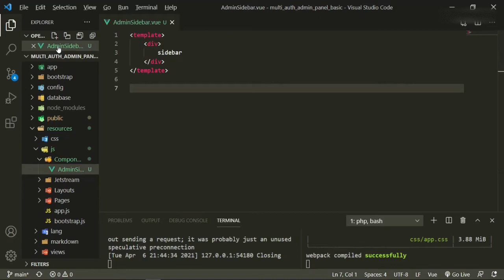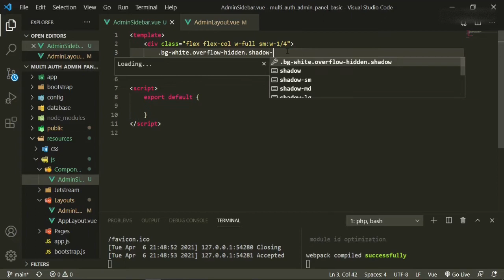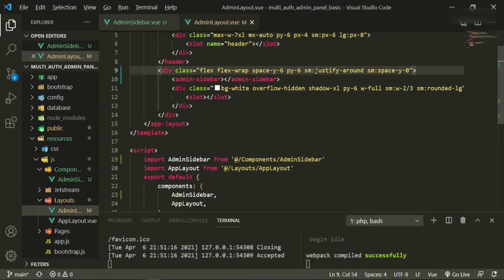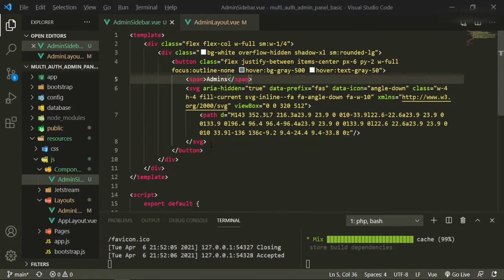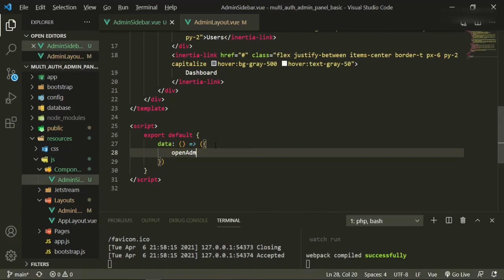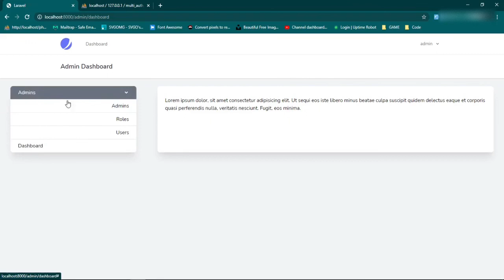Laravel 8: Multi-Auth/ Admin Panel From Scratch w/ Simple Roles - Ep.#3 Admin Sidebar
How to build a laravel admin panel using Laravel 8 as a multi-auth/admin panel simple role based system from scratchHow to build a Laravel 8 multi-auth/admin panel simple role based system from scratch

This episode we are working on the Admin Sidebar.

📓 Video Chapters:
0:00 Laravel 8: Multi-Auth/ Admin Panel From Scratch w/ Simple Roles - Admin Sidebar

UPDATE:
THIS METHOD OF USING FONTAWESOME DOES NOT WORK IN VUE3 !!!